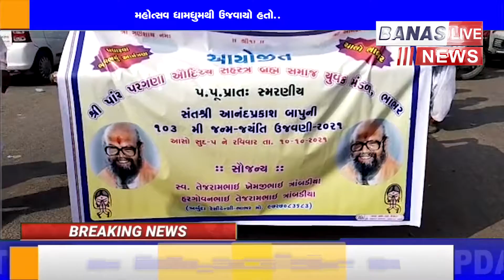ભાભર ખાતે આનંદ પ્રકાશ બાપુ ની ૧૦૩ મી જન્મ જયંતી મહોત્સવ ધામધુમથી ઉજવાયો હતો..BANAS LIVE NEWS